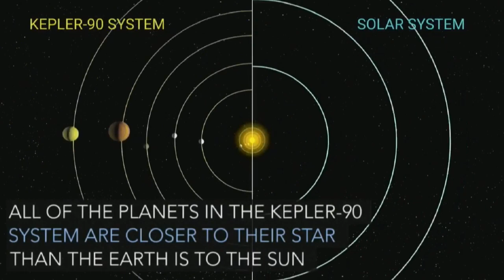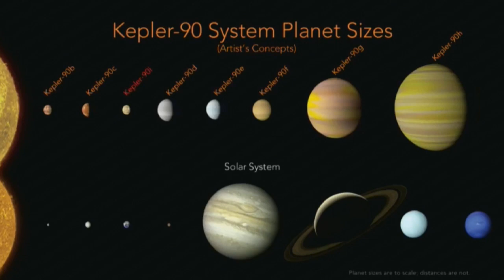NASA descobre Kepler-90, o sistema solar mais parecido com o da Terra